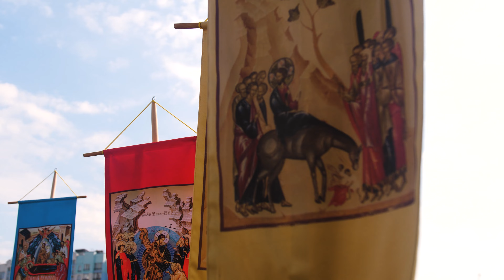Вход Господень в Иерусалим. Крестный ход с осликом в приходе Николая Японского